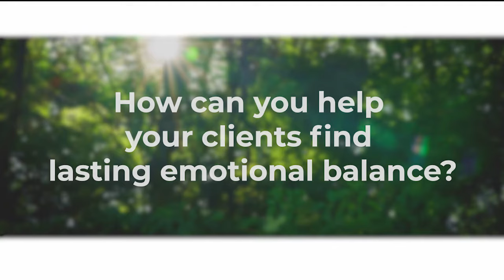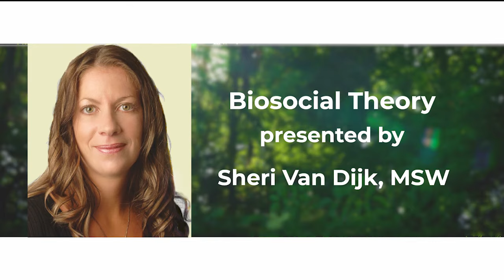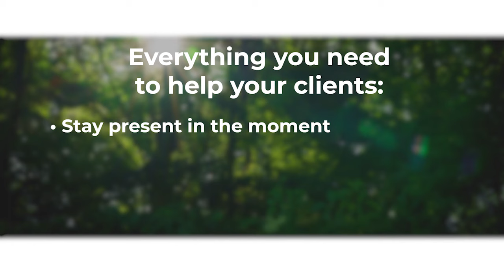The DBT Skills Mega Bundle—Sneak Peek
DBT Skills Mega Bundle: Everything You Need to Effectively Treat Clients Using Dialectical Behavior Therapy

From the premier publisher of psychology and self-help, this collection offers everything you need to use DBT in therapy—including a set of exclusive microskills videos to help you improve client motivation in treatment, professional books to enhance your practice, and daily resources to help your clients practice the core skills of DBT in-between sessions.

 Here’s what you’ll get:
• Eight one-hour instructional videos by renowned DBT experts outlining essential microskills you can use in practice to implement DBT more effectively
• Two professional books (print and e-books) to enhance your DBT practice
• Four client workbooks and two client self-help guides